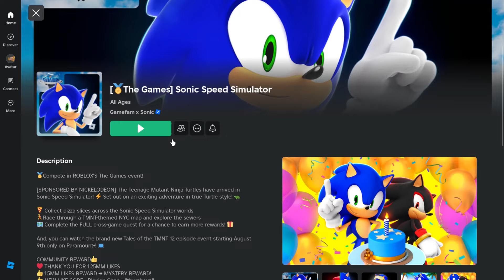The Games (4) 'Sonic Speed Simulator' my playtime: 10 mins (easy)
00:00 Quests
04:33 Shines